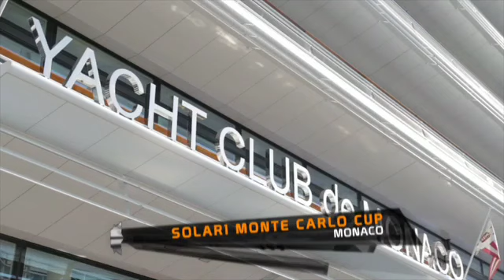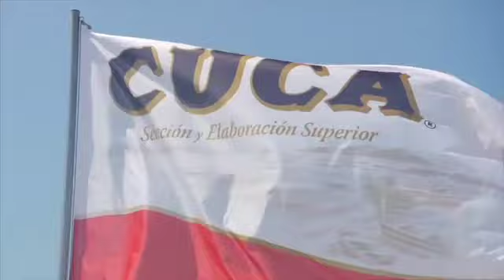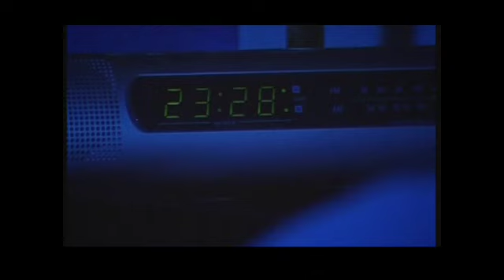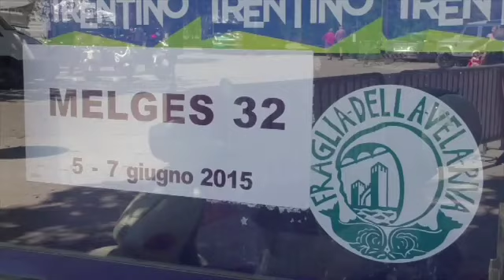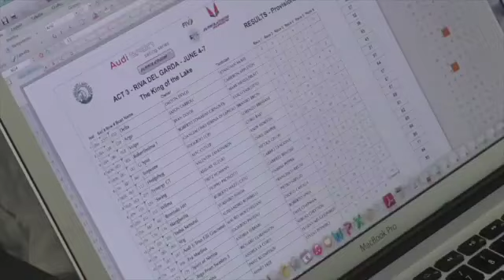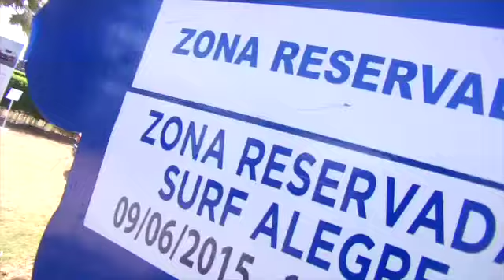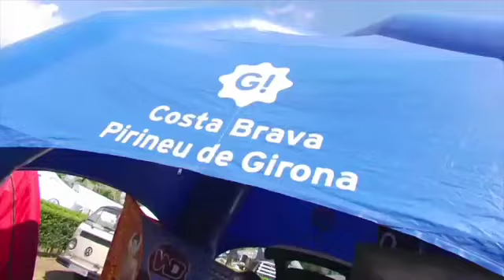segunda parte programa del 23-07-2015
Este vídeo versa sobre segunda parte programa del 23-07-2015